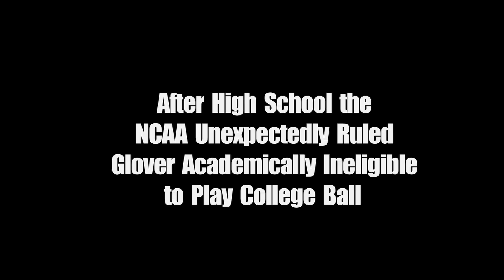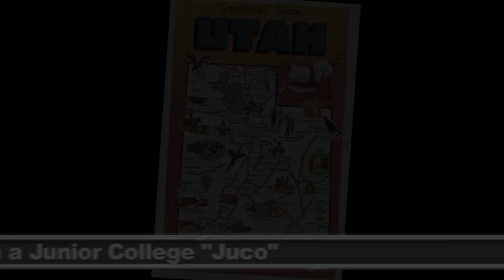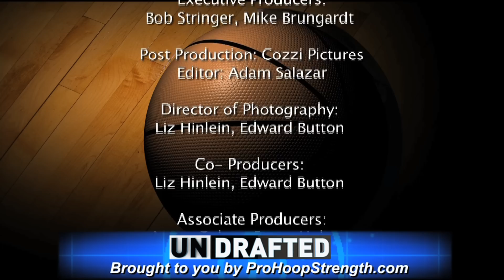Portsmouth Invitational Tournament (PIT): UNDRAFTED, Episode 5 - Mike Glover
What do Earl "The Pearl" Monroe, John Stockton, Scottie Pippen and Jeremy Lin have in common? They were all discovered at the Portsmouth Invitational Tournament (PIT).

The PIT is basketball's oldest scouting combine. For the last 60 years, NBA scouts flock to Portsmouth, VA, in search of that hidden gem who might change the fate of their franchise. For the 64 college ballers who get invited, it is their only shot to play in front of scouts from every NBA team and top international scouts. They get one shot.

UNDRAFTED, a SLAMonline exclusive 10-part web series, tells the story of the PIT and takes a close look at selected members of the 2012 class. Who's the next PIT legend?

Special thanks to Creative Video Productions for sharing footage.